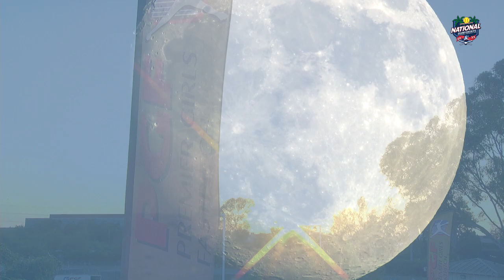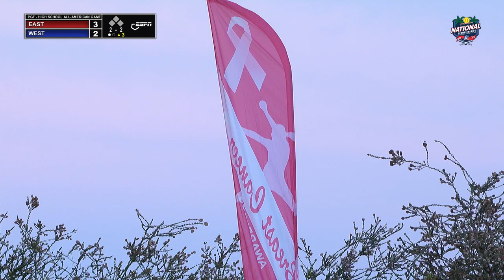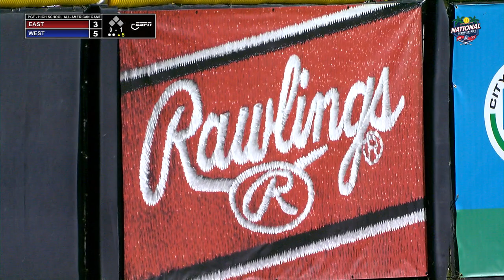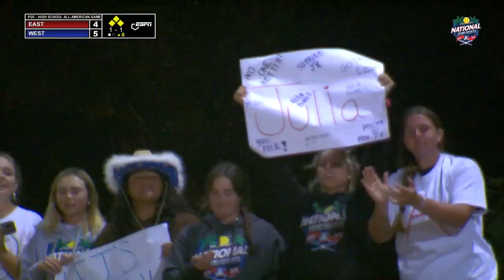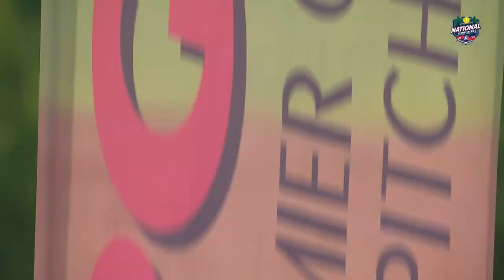2023 PGF All American game (SENIORS)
2023 PGF High School All-American Game (SENIORS)

40 of the top 2023 High School Graduates in the country battle it out in this EAST vs. WEST matchup. The PGF High School All-American Game is the future of the Women's College World Series.